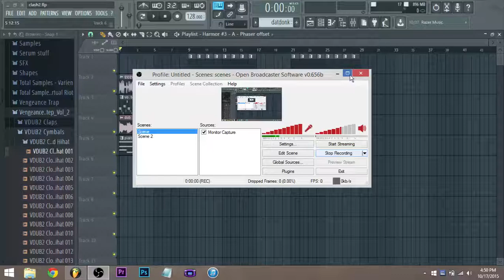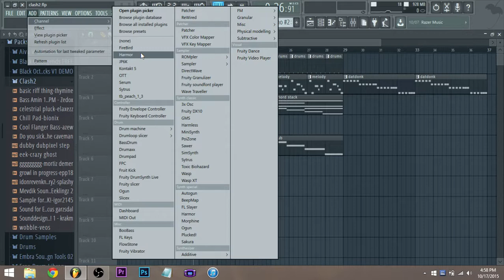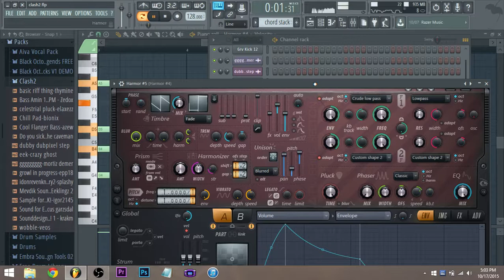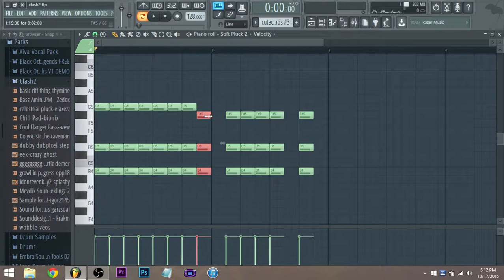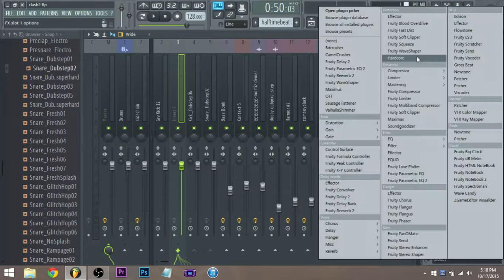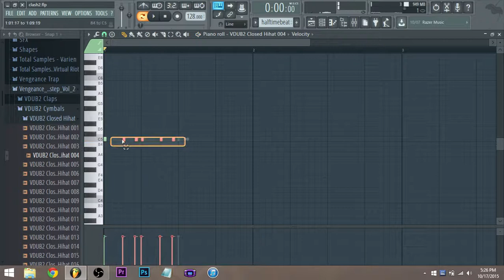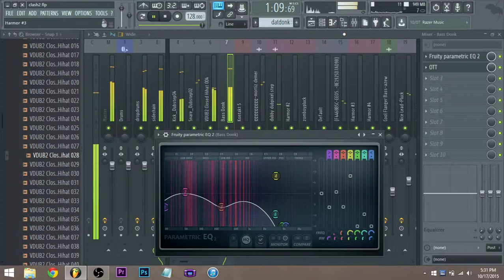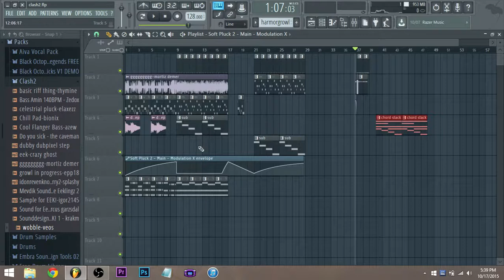CLASH OF THE EEKLINGS 2 - Part 3 - Should I half time it? - Fl Studio Subscriber Collab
Please leave a like or comment! It helps a lot!

Like my facebook so you know when i've uploaded stuff =)